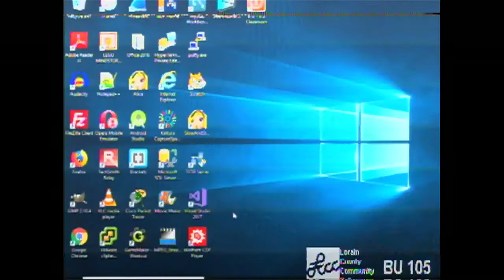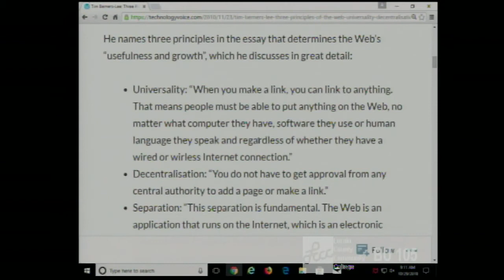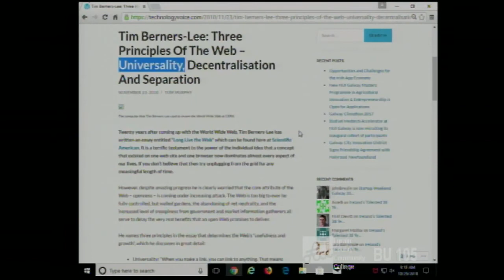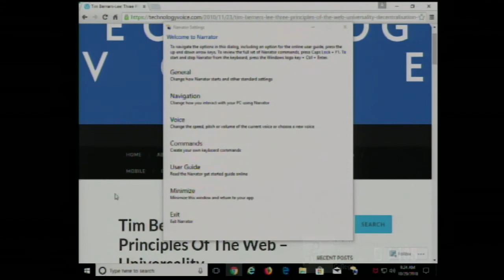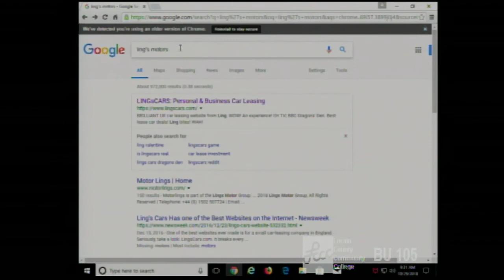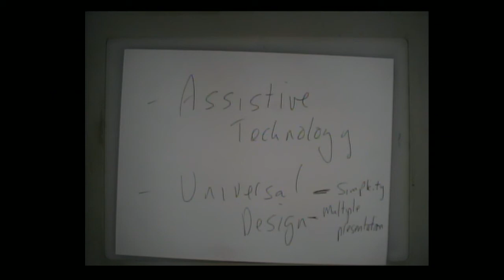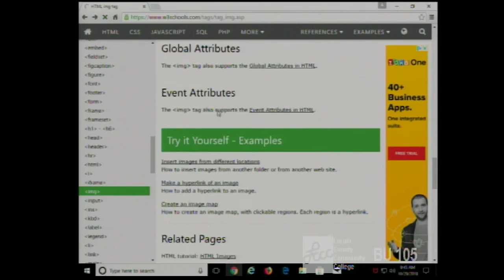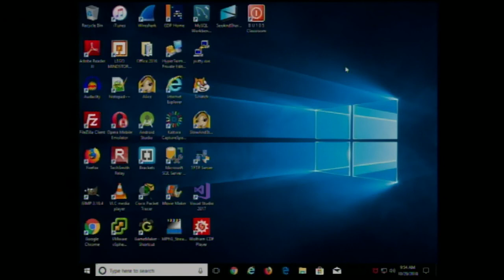CISS216 - Web Development - Fall 2018 - Week 11, Lecture 1 - October 29, 2018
Introduction to Website Accessibility